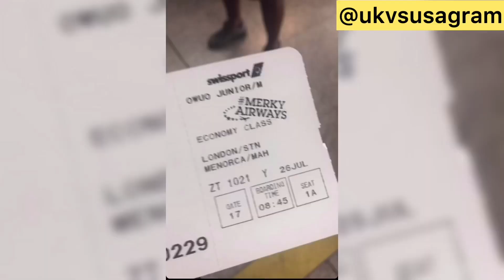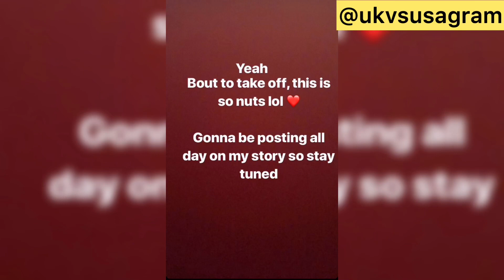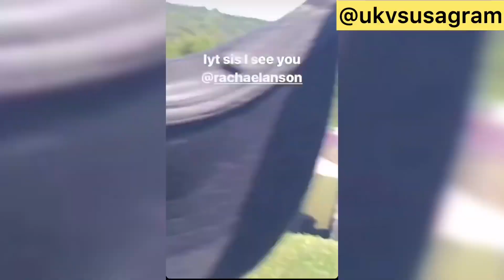Stormzy - Merky Airways (birthday)